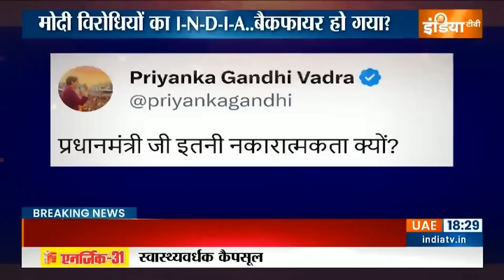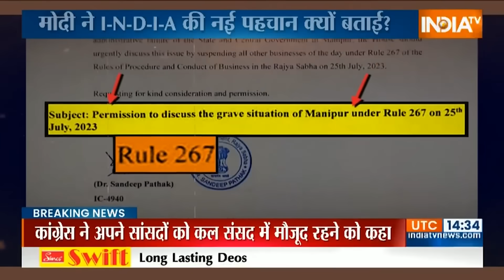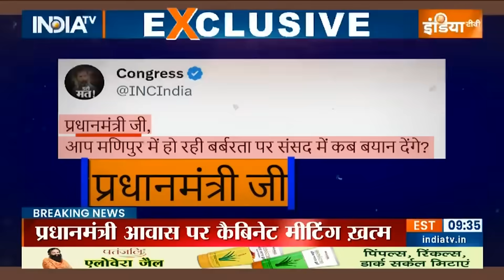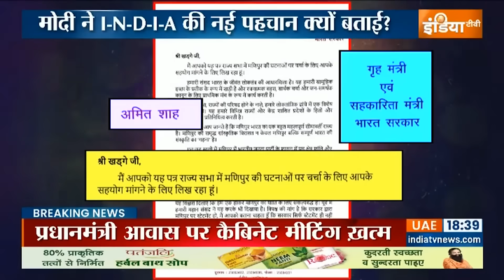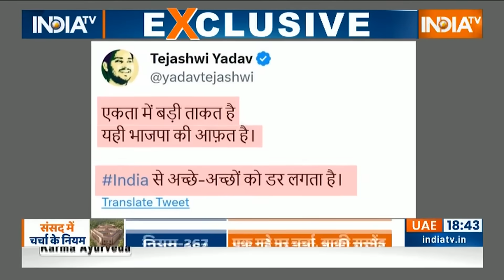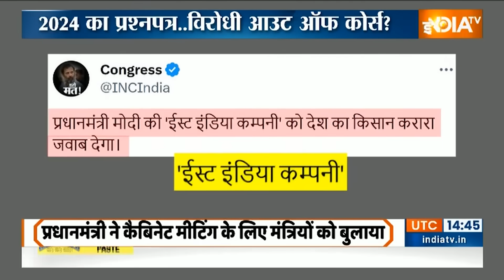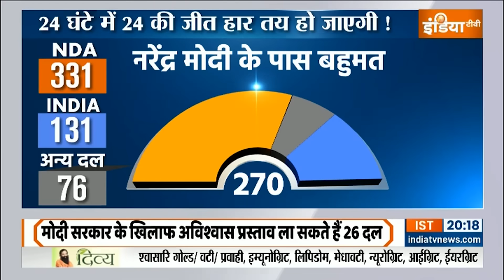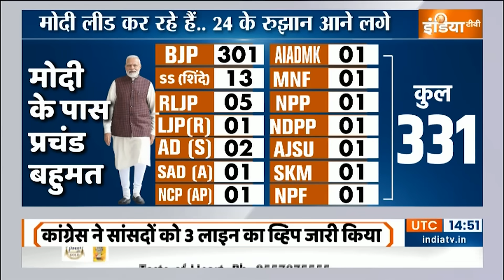No-Confidence Motion against NDA Government : कल प्रधानमंत्री का टेस्ट है..फाइनल लिस्ट बन रही है ?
यही जुलाई का महीना था. संसद का यही मॉनसून सेशन था. घड़ी को 5 साल पहले घुमाते हैं. 2019 के लोकसभा चुनाव से आठ महीना पहले TDP को आगे करके कांग्रेस मोदी के खिलाफ नो-कांफिडेंस मोशन लेकर आई थी, जिस पर वोटिंग हुई तो कांग्रेस नरेंद्र मोदी के खिलाफ जबरदस्त तरीके से हार गई थी.